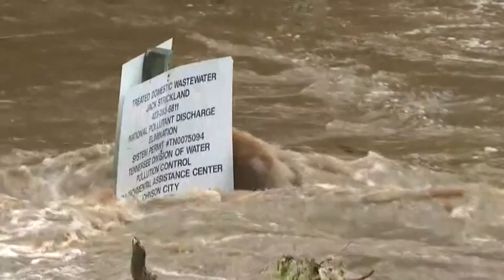Madison Co. Fire Dept. joins Helene relief efforts in East TN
West Tennessee blaze busters have been deployed to East Tennessee to support recovery efforts after Hurricane Helene's devastation.